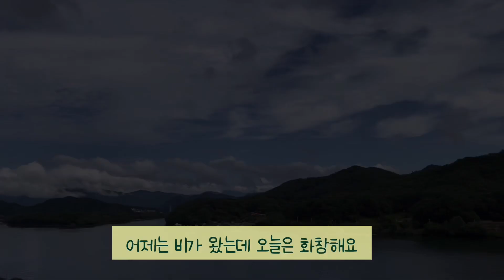(ENG)VLOG 💛 간장게장은 못 참지!/가평 힐링 여행/식빵 핫도그/ 양평 두물머리 핫도그/ 숯불 바베큐/오징어 초무침/치킨마요/크크크 치킨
옐로우 포레스트입니다.💛

지금이 철인 간장게장을 먹었는데 알도 살도 가득 차있더라구요.
지금이 간장게장 먹을 때예요! 여러분!!!

간단하게 식빵으로 핫도그 만들기에 도전을 해봤는데, 쉽고 너무 맛있더라구요.
계속 생각나는 맛이어서 여러분도 해보시면 너무 좋을 것 같네요

친구들과 가평으로 여행을 다녀왔는데, 비가 와서 야외 활동은 하지 못했지만 맛있는 거 많이 먹으면서 힐링을 했어요. 여행은 언제나 힐링입니다~

이번 주도 옐로우 포레스트와 함께 해주셔서 감사해요

힘들었던 오늘 하루, 옐로우 포레스트와 힐링하세요